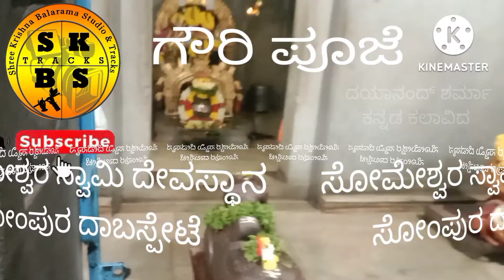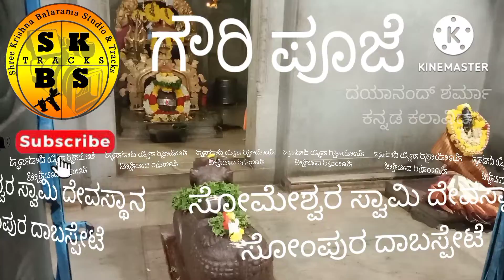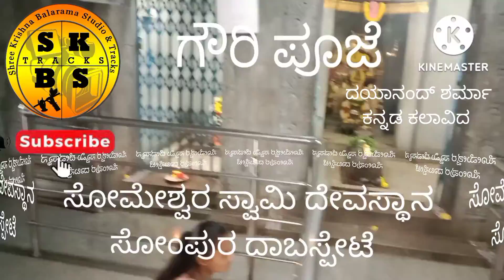ಗೌರಿ ಪೂಜೆ ಸೋಮೇಶ್ವರ ಸ್ವಾಮಿ ದೇವಸ್ಥಾನ ದಾಬಸ್ಪೇಟೆ